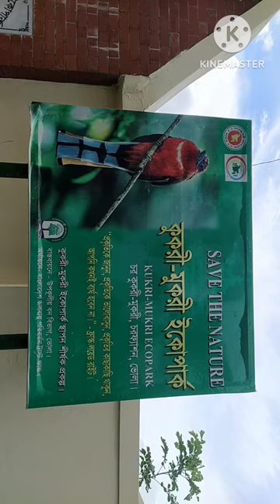চলুন ঘুরে আসি ভোলা থেকে। ভোলা জেলার তুলাতলী ইলিশ বাড়ি। ভোলা জেলার কুকরি মুকরি চর এলাকায় ভ্রমণ ।